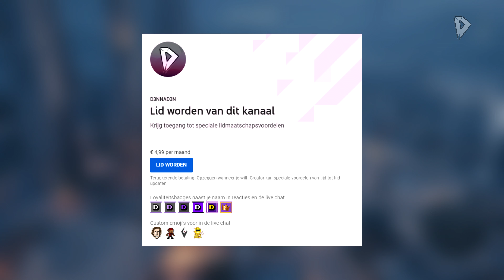ELPIS AAN DE MACHT! ► Let's Play Assassin's Creed® Odyssey #122 (DLC2:E3)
Welkom bij weer een gloednieuwe aflevering van de Let's Play van AssassinsCreedOdyssey (ACOdyssey), op mijn kanaal D3NNAD3N.

Ik hoop dat jullie zin hebben in de vervolging van dit Griekse, mythologisch DLC avontuur.
In deze aflevering starten we met 'Episode 3' van DLC2 - Het Oordeel van Atlantis.

Ik speel de game op de PlayStation 4 Pro in 4K. De serie wordt ook in 4K (2160p60) geüpload. Bedankt 'Ubisoft Nederland', voor het versturen van mijn Assassin's Creed® Odyssey GOLD Edition (reviewcopy)

✔ Duimpje omhoog
✔ Favoriet

Over: Assassin's Creed® Odyssey (PS4 Pro)

"Schrijf je eigen epische heldenverhaal en word een legendarische Griekse held in Assassin’s Creed® Odyssey, een inspirerend avontuur waar jij het lot afdwingt en je je eigen pad bepaalt. Beïnvloed de loop van de geschiedenis terwijl een rijke en continu veranderende wereld wordt gevormd aan de hand van jouw beslissingen. Jouw beslissingen vormen de wereld om je heen. Met meer dan dertig uur aan dialogen en meerdere spelverlopen ervaar je een levendige, dynamische wereld die continu in ontwikkeling is en reageert op al je besluiten.."

Over de Atlantis DLC:

"Waag je in de tweede DLC 'Het lot van Atlantis' diep in de legendarische rijken van de Griekse mythologie om de ware kracht van je held te ontdekken en de geheimen van de Eerste Beschaving te openbaren.
- Verken drie nieuwe werelden uit de Griekse mythologie: Elysion, de Onderwereld en Atlantis!
- Onderga legendarische beproevingen en ontmoet de goden zelf, waaronder Persephone, Hades, Poseidon en meer!
- Duik dieper in de achtergrond van Assassin's Creed en onthul de mysterieuze krachten van de Eerste Beschaving."